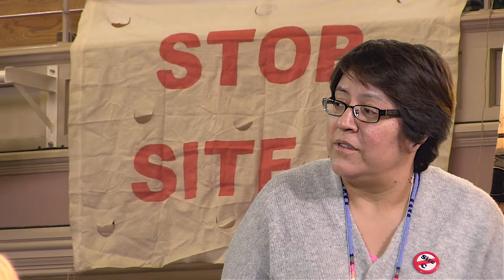Site C Summit Interview - Connie Greyeyes, Treaty 8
As a resident of the territory of Treaty 8, Connie discloses her personal reasons for supporting First Nations' claims to honour this 150 year old treaty.